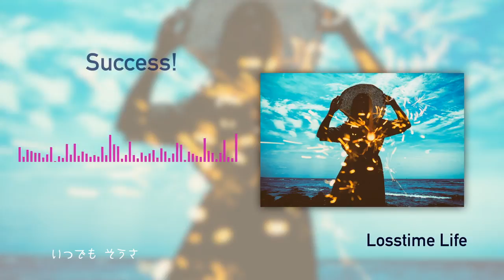Success! by Losstime Life(Short Ver.)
「全てはキミシダイ」

末永先生の突撃！学校潜入リポート  新・主題歌
※この楽曲はロイヤリティーフリーではありません

曲名：Success!
作詞/作曲：龍崎一
歌：TOYro
コーラス：白井舞

■内容
・Success!
・ジャケット
・歌詞